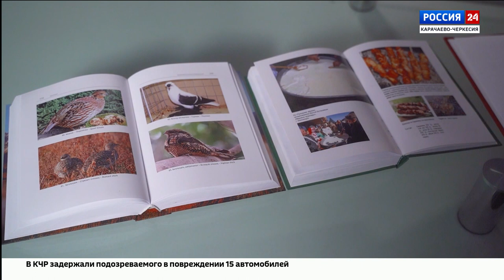Интервью. Фатима Эркенова. Эфир от 06.05.2024